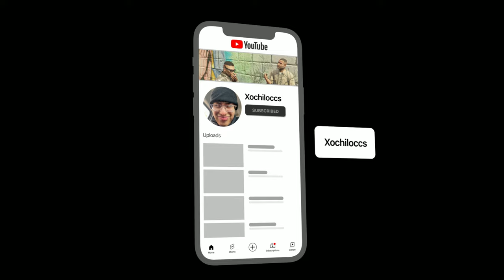CATCHING FADES AT THE MEXICO GAME (IRL) (GONNE WRONG)